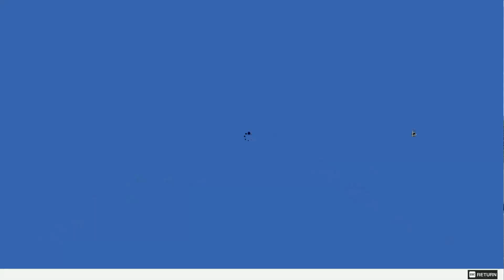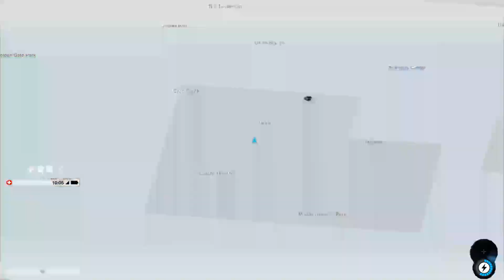Watch Dogs 2 Ep. 8 - Hacking a Rocket